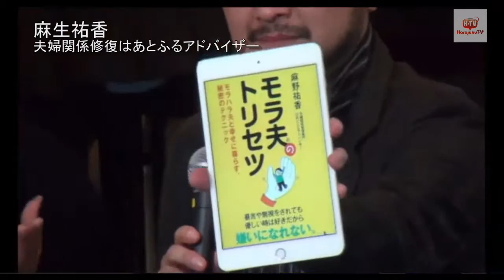金太郎のキラキラWKDK生放送（2016.3.8part2)ゲスト：麻生祐香さん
金太郎のキラキラWKDK生放送（2016.3.8part2)ゲストは、夫婦関係修復はあとふるアドバイザーの麻生祐香さんです。